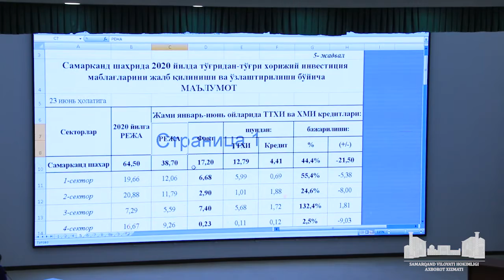Самарқанд шаҳри иқтисодиётининг бугунги ҳолати муҳокама қилинди